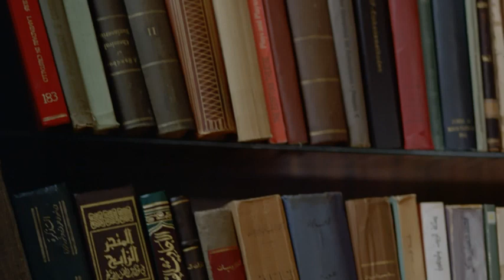المشهد المحذوف من العرض لعايده رياض و محمود حميده من فيلم مللكوكتابه